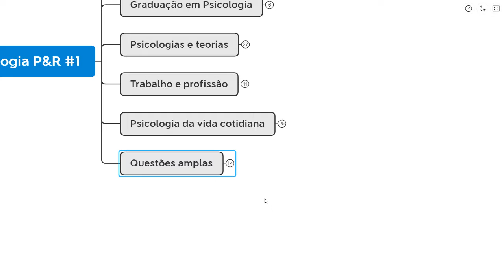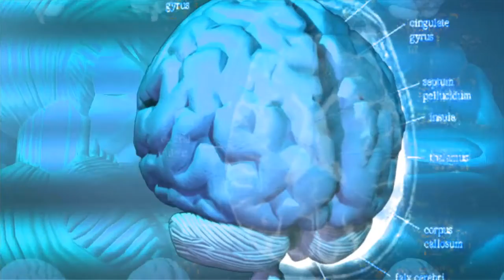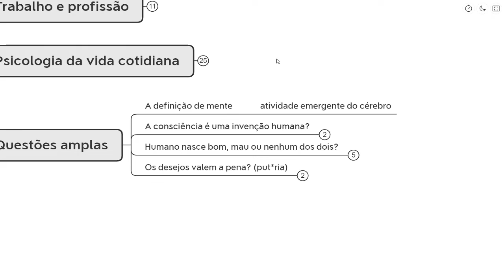O que é a mente? Uma definição simples | Psicologia P&R 28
O que é a mente para a psicologia? Uma definição simples e útil.

Vídeo 28 da série de perguntas e respostas sobre Psicologia.